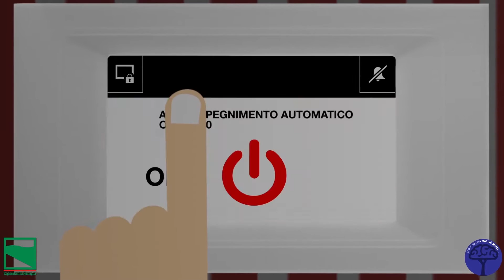SOSTENIBILITÀ. MAI PIÙ SENZA…ILLUMINAZIONE EFFICIENTE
L'illuminazione domestica rappresenta circa il 13% del consumo totale di energia elettrica nel settore residenziale.